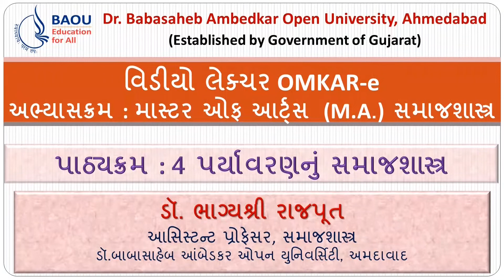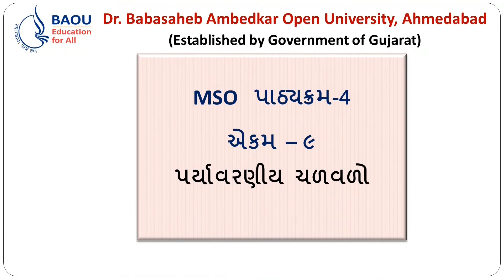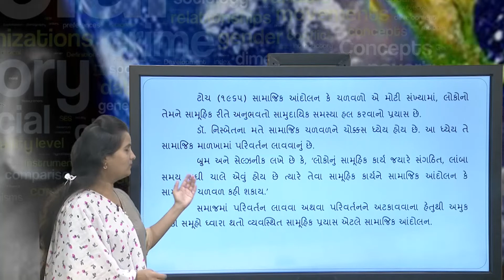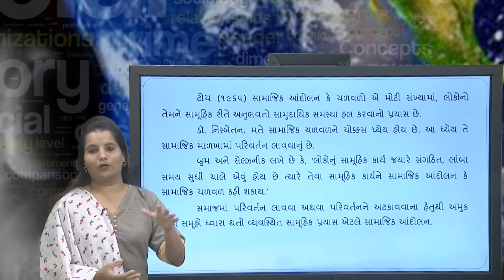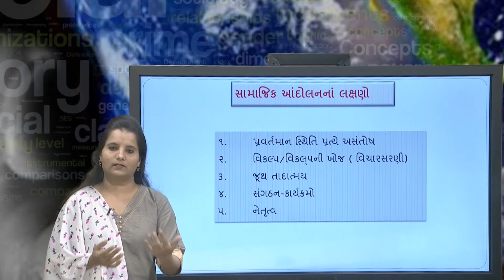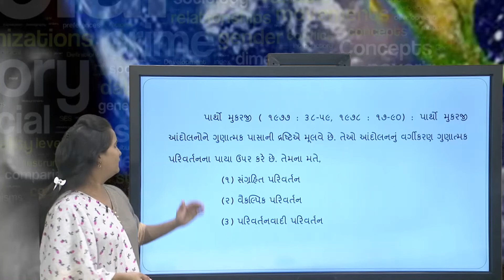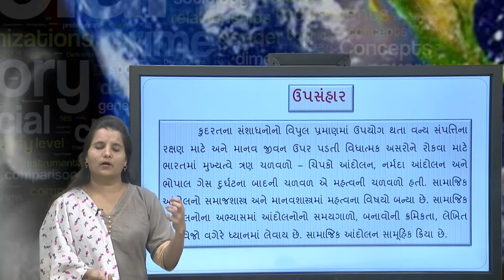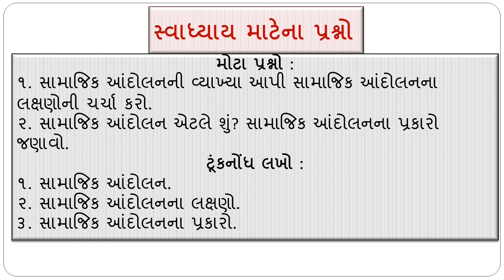MSO, 4 પર્યાવરણનું સમાજશાસ્ત્ર